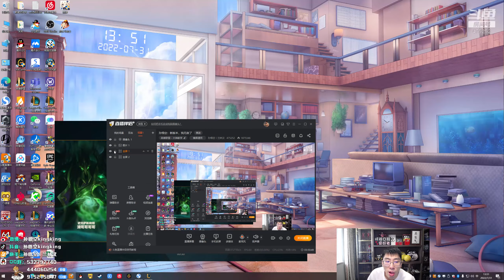【猴哥】蘭林漢悟空：阿卡麗VS奧恩 國服 基地都不要 就追我一個小妹妹（20220802P4)